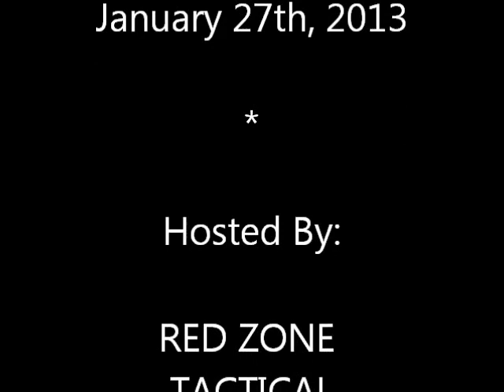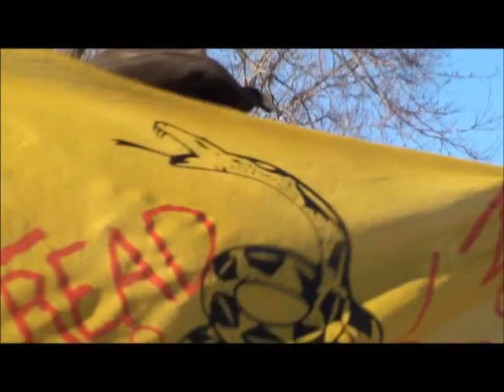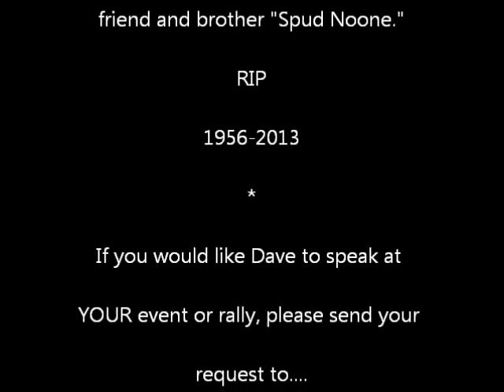Second Amendment Rally North Brookfield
This is a clip from the Second Amendment Freedom Rally held in North Brookfield. The event was hosted by Rich Dupre of RED ZONE TACTICAL and Jason Petraitis of the North Brookfield RTC. The speaker is Dave Kopacz President of the Massachusetts Republican Assembly. Dave is a true Second Amendment supporter.